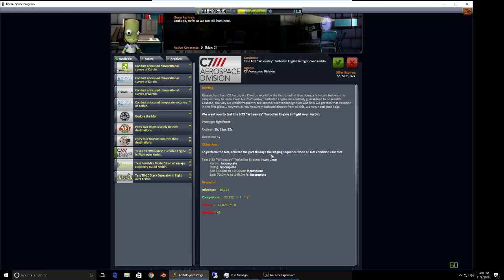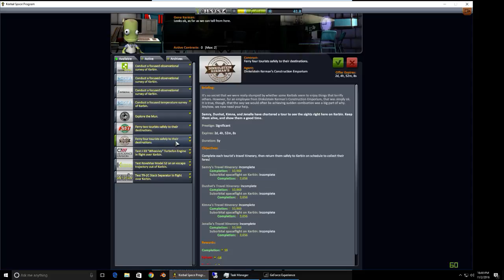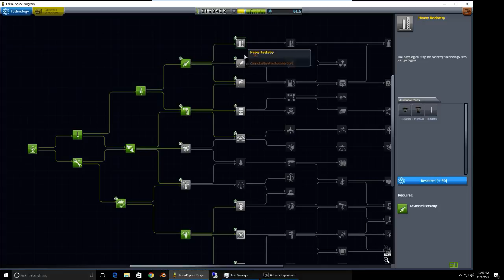KSP 1.2 Mun speed run on Moderate no reverts allowed (Part 7)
Challenged by my dad to play on Moderate with no reverts and get to the Mun, plant a flag, and return in as little Kerbin time as possible. I did it in 3 days 5 hours 58 min.